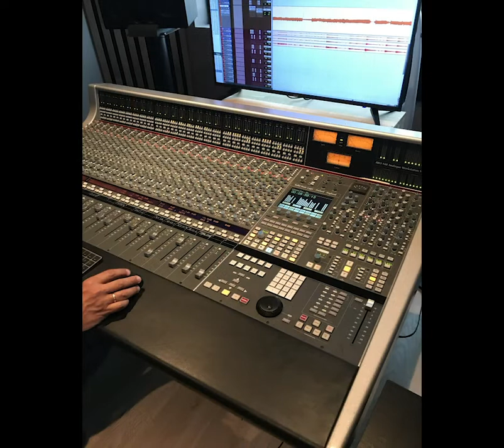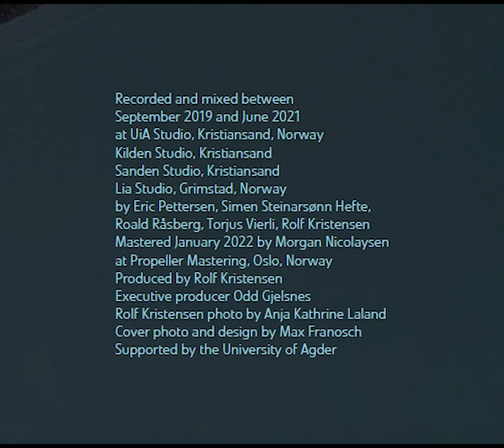"Invitation" - excerpts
Credits:
All music arranged by Rolf Kristensen
Co-arranged by Eriksen/Dalland/Vierli/Iveland

Torun Eriksen/Hilde Hefte/Kari Iveland/Hilde Norbakken – Vocal
Rolf Kristensen/Allen Hinds – Guitars
Bernt Moen/Torjus Vierli/Johannes Hetland – Piano and Keyboards
Jan Mathiasson/Håvard Henriksen/Per Elias Drabløs – Bass
Jango Nilsen/Andreas Skorpe Sjøen – Drums
B.Rønnekleiv/M.Wu/T.Rypestøl/A.Skjerdal/R.Ottersen – Wind instruments

Recorded and mixed by Eric Pettersen, Simen Steinarsønn Hefte, Roald Råsberg, Torjus Vierli and Rolf Kristensen
Mastered by Morgan Nicolaysen
Produced by Rolf Kristensen
Executive producer Odd Gjelsnes
Photo by Anja Kathrine Laland
Cover design and artwork by Max Franosch